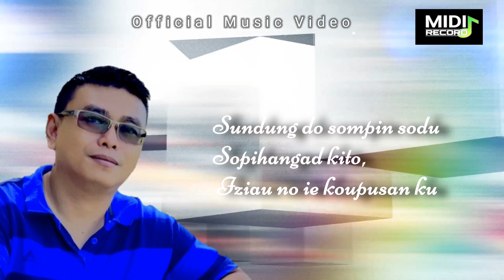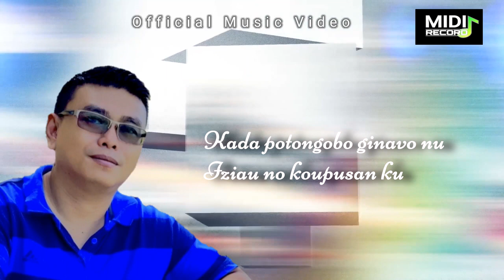Iziau no koupusan ku( Bene Robert) Lagu dan Lirik: James Kando